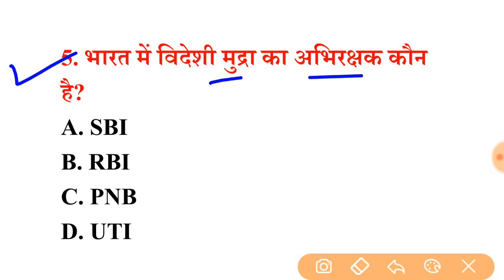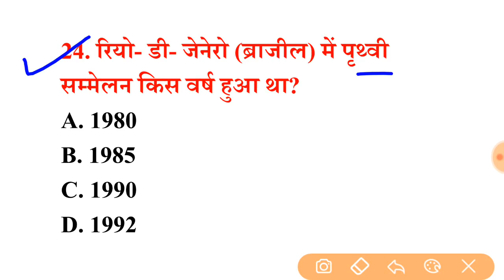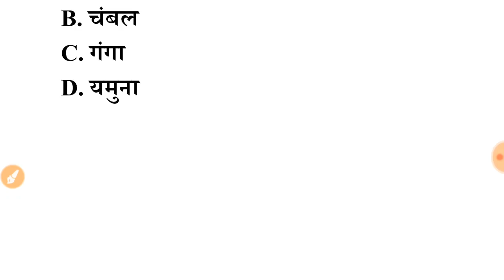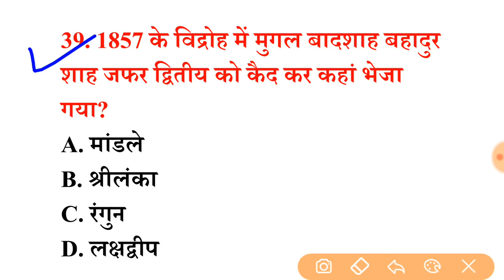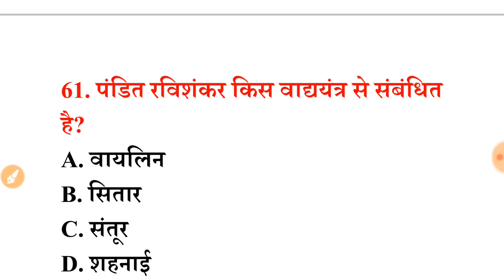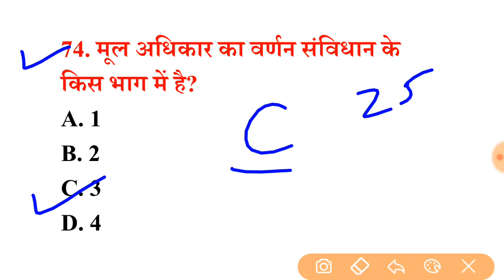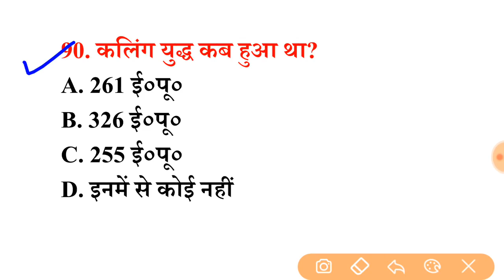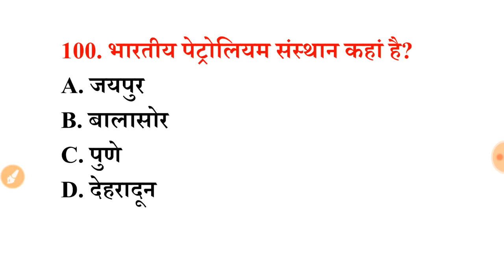Lucent GK का निचोड़ 5000 GK/GS प्रश्न सभी परीक्षाओं में बार-बार पूछे जाते है रट लो इन्हें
Your Quires:-
live class for railway rrb ntpc general awareness live class must important general awareness questions and answers for railway ntpc level 1(group d) or je Dosto Is video me General Awareness Ke Important Question Aur Answer Ko bataya gya hai Jo 2020 me hone wala Exam Railway NTPC Level 01 JE etc.ssc gd previous year paper,
ssc gd new vacancy 2021 ssc gd new bharti 2021 ssc gd gk class
ssc gd paper 2021, ssc gd Preparation 2021 ssc gd gk classes ssc gd math ssc gd rojgar with ankit ssc gd exampur ssc gd math masti ssc gd previous year paper pdf
ssc gd previous year question ssc gd preparation 2021 ssc gd gk previous year question ssc gd reasoning previous year question ssc gd syllabus 2021 ssc gd gk gurukul academy live class
upsssc pet gk upsssc pet science
 ntpc static gk group d static gk static gk by gurukul academy
 ssc gd static gk ssc gd static gk topics
ntpc cbt2 ntpc cbt2 preparation ntpc cbt2 static gk group d static gk topics
ssc gd static gk question static gk static gk exam static gk static gk 2021 static gk currrent affairs static gk marathon static gk question cet static gk upsssc pet exam date

Railway NTPC science GK GK GS live class GK GS most important question GK science, general awareness science GK quiz GK GS quiz GK online classes chemistry GK quiz political GK quiz history GK quiz science GK for SSC CPO general science for SSC CHSL general science live class for SSC general science most important question for RRB NTPC railway group D all competition exam GK GS